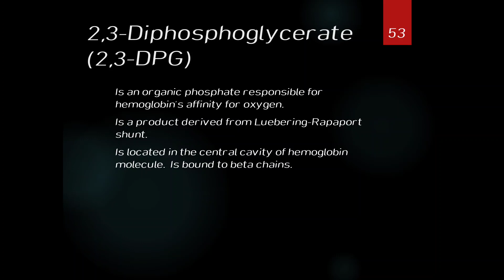Hemoglobin Synthesis / Hematology lecture 22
Role of 2, 3 DPG